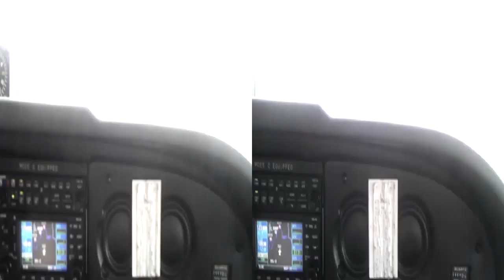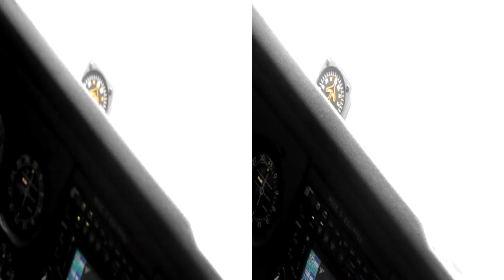Landing airlake airport gusty 6-28-13